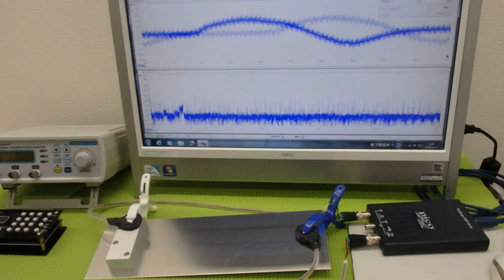メガヘルツの超音波発振制御プローブを開発